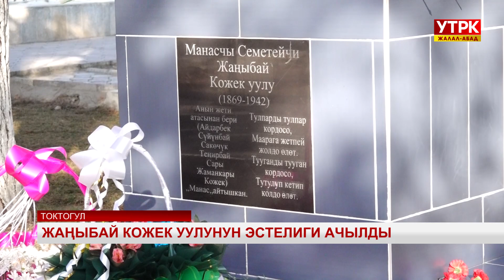Жаңыбай Кожек уулунун эстелиги ачылды